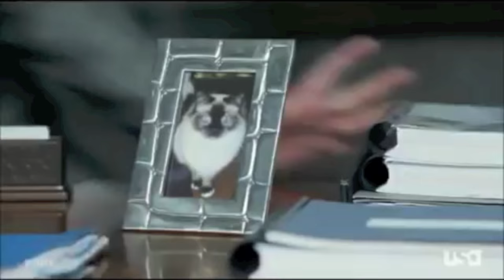Harvey Specter - Dealing with loss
Audio content: Cold - Jorge Mendez (Mitú Music) 1:48 - 2:32
Visual Content: (First clip) NBCUniversal International, NBC Universal 0:01 - 0:33